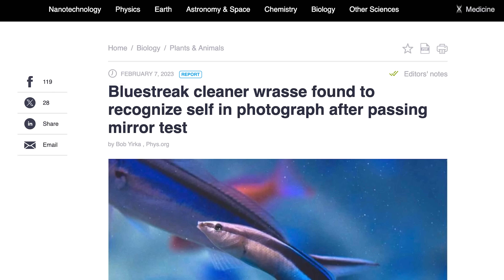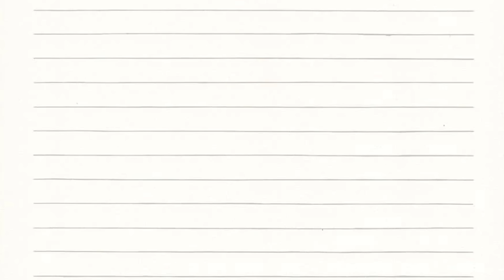Sea Creatures vs Mirror: Do They Recognize Themselves (or Attack)?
I placed a mirror on the ocean floor to investigate whether sea creatures are smart enough to recognise their own reflection, or whether they attack. We tested eels, octopus, clownfish, and big ocean predators, and the results were, well, interesting…

I’m exploring the remotest and deepest parts of the ocean and showing you all the best bits. This channel is full of adventure, education, and experimentation.